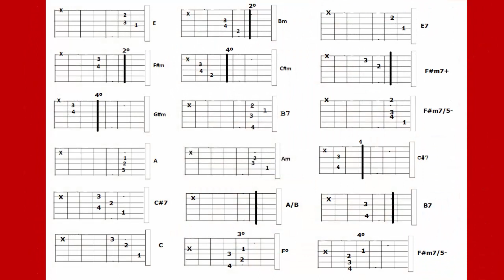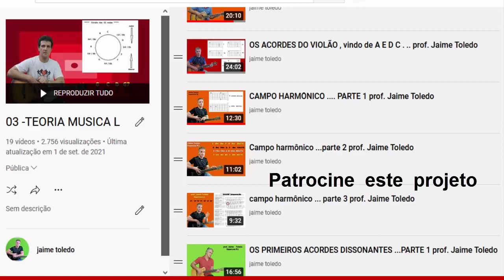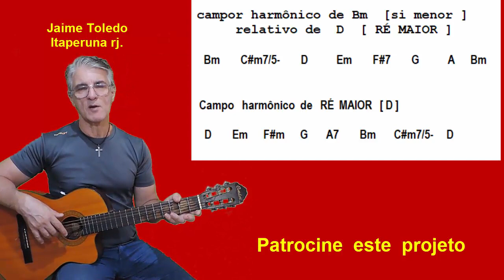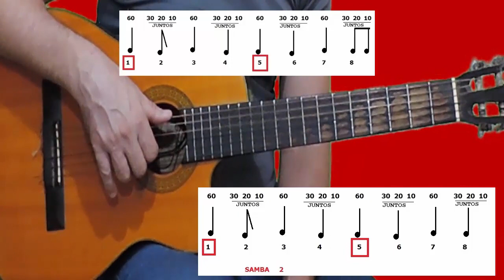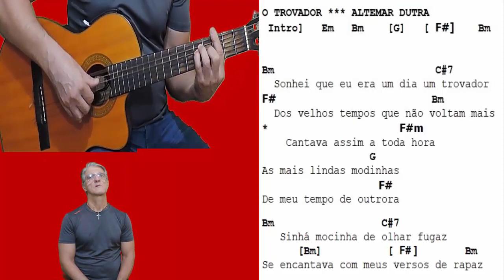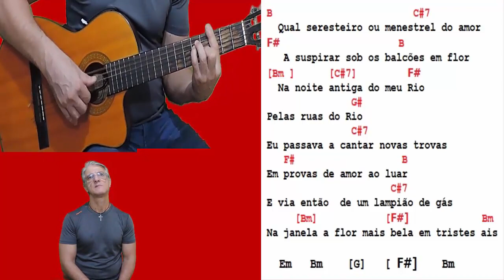O Trovador [ ALTEMAR DUTRA /] prof. Jaime Toledo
cifras  para violão  ,  teclado ...  VALOR DA CIFRA R$ 5,00   PEDIR PELO TEL